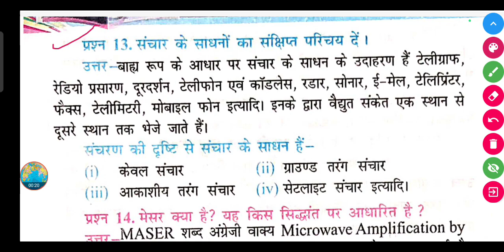संचार के साधनों का संक्षिप्त परिचय दें।